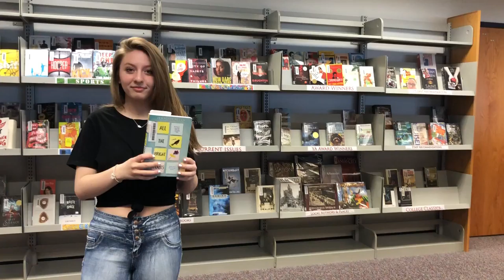All The Bright Places by Jennifer Niven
Student book trailer over the YA novel All The Bright Places by Jennifer Niven